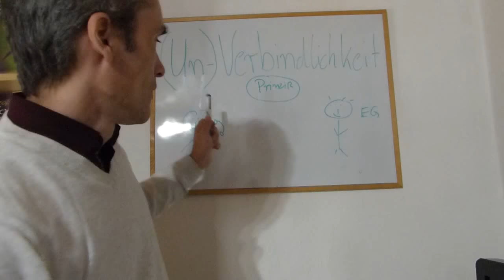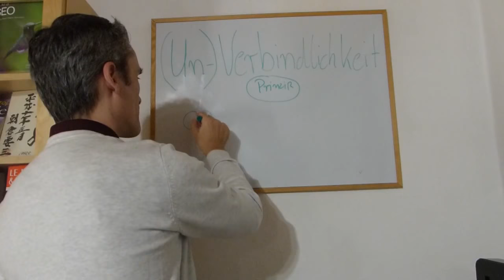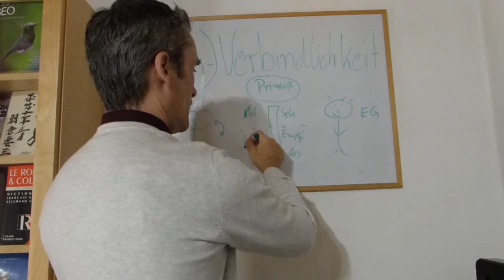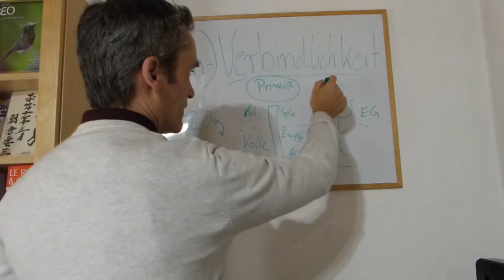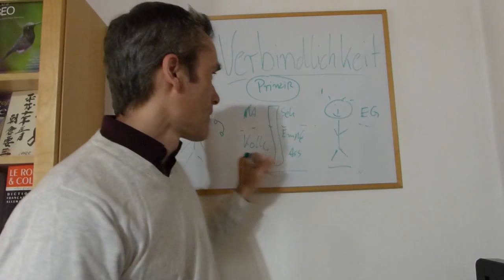Vertriebsunterstützung B2B - IT Unternehmen, Software verkaufen, IT-Dienstleistungen verkaufen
🎯 Ich nutze dieses CRM-System sehr erfolgreich: ➡ CRM-System ideal für den Start in deine Selbständigkeit und KMU's (Pipedrive)

Happy Hunting!